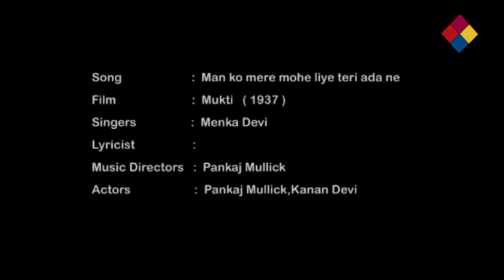Man Ko Mere Mohe Liye Teri Ada Ne / Mukti 1937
Film: Mukti
Year: 1937
Singer(s): Menka Devi and Kanan Devi
Music Director and composer :  Pankaj Mullick
Lyrics:
Film Director:   P.C. Barua
Production Company:  New Theatre
 Screen play and writer:   A. H. Shore
Cinematography:  Bimal Roy
Cast Crew :  Kanan Devi, P.C. Barua, Jagdeesh Sethi and Vikram

Song and Lyrics for
Man ko mere moh liya
    Aa aateri ada ne
    Ae ae ae ae
    Teri ada ne
    Teri ada ne
    Piya dil ko mere jeet liya aa aa
    Dil ko mere jeet liya aa aa aa
    Rasme wafa ne ae ae ae
    Rasme wafa ne ae
    Aa teri ada ne
    Ae ae ae
    Teri ada ne

    Kahaan hai dekh ke
    Ulfat ko meri
    Aur bhi ab khilne laga hai
    Dekh ke ulfat ko meri
    Paas bhi aa ke na diya
    Meri haya ne meri haya ne
    Ae ae ae
    Teri ada ne.

This song is sung by P.C. Barua for the film Mukti released in 1937 and Directed by P.C. Barua who has also done the screen play along with A. H. Shore. The Music Direction is rendered by Pankaj Mullick, Cinematography by Bimal Roy. Besides Pankaj Mullick the film stars, Kanan Devi, Barua , Jagdeesh Sethi and Vikram Kapoor.. This classic film is an adult story of an artist who is dedicated to his vocation, paying no heed to his scandalous ways . He takes to painting Nude pictures much to the displeasure of his respected father. He is married to the rich Chitra (Kanan Devi) and are separated soon due to differences in their ideals.. The film interprets his death as Chitra's final achievement of the freedom she had craved for. Barua contrasts the regressive story presented as static and unresolved, with a hyperactive environment that overwhelms the trivial nature of the lead couple's desires.Playback by Menka Devi